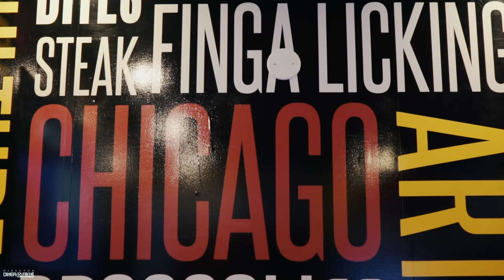100KTony - Who (Official Video) Shot